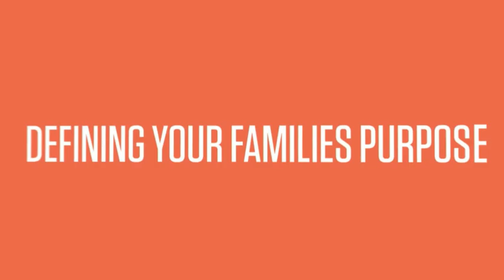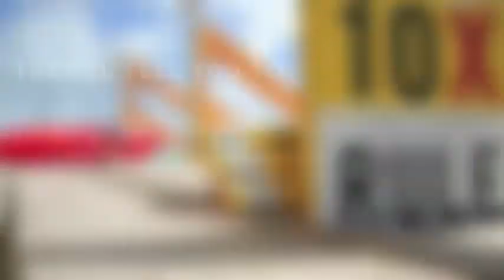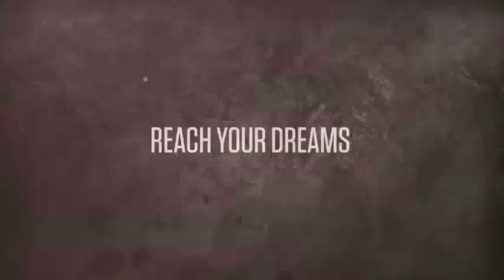Why Marriages Fail - The G & E Show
Social researcher ShauntiFeldhahn is on a mission to debunk some of the rampant myths she says cloud perceptions about marriage and divorce.

In her new book, "The Good News About Marriage," the author tackles a number of misconceptions that she believes are damaging to the institution of marriage: that half of marriages end in divorce, that church-going couples divorce just as often as the general public and that most marriages aren't happy.

Feldhahn, who conducted an extensive eight-year research study on the subject, claims that the actual divorce rate has never even gotten close to 50 percent, that churchgoers have significantly lower divorce rates and that most marriages are actually successful.  "One of the biggest patterns that I've seen over the years as a social researcher is that there's one common denominator about whether marriage survives or fails," she told TheBlaze. "If a couple thinks they're going to make it, they generally do. The outcome is very different if they think, 'This is never going to change. We're never going to make it.'"

The perception that half of all marriages end in divorce, she says, results in a cumulative cultural negativity about marriage.

"There are certainly some things that we believe that are a concern about marriage that are accurate," she said. "It is true for example that many, many more people are cohabiting today than they use to and there are some issues with that in terms of marital success."

But when it comes to discouraging factors, she believes marriage myths are needlessly bringing people down.
"There is no such thing as a 50 percent divorce rate. It's never been close," she said. "Right now ... 72 percent of people are still married to their first spouse — that's Census Bureau data."

And of the 28 percent who are no longer married to their first spouse, Feldhahn said that a good chunk of those people were married when their husband or wife died and were never actually divorced. So, theoretically, the divorce rate must fall somewhere below the 28 percent mark.
Feldhahn believes that knowing how much lower it is than the oft-times touted 50 percent provides more hope to couples.

Feldhahn believes the 50 percent figure comes from a variety of experts who are making a projection: sociologists and demographers who believe that, at some point in the future, the divorce rate will eventually be 50 percent.

"Those projections are too pessimistic. Starting in the 1970s — that's when those projections started — when no-fault divorce started, the divorce rate skyrocketed," she said. "Suddenly there was this explosion in divorce ... it has fallen according to the crude divorce rate ... 32 percent since 1980."

Despite these changing social tides, Feldhahn said that the divorce rate projections have never really been adjusted.

And after digging into marriage data compiled from the Barna Group, a research firm, the author said that she discovered something entirely surprising about the divorce rate for practicing Christians.

When comparing Christians to the general population, Feldhahn said that asking the question nominally presented some problems. For instance, if someone says they are a Christian, it doesn't necessarily mean that person is a practicing believer.

So, Feldhahn partnered with Barna and re-ran their data to focus in on church attendance in the past week — one of the clearest indicators of how deeply one practices his or her faith. While the divorce rate was similar for nominal Christians and the general public, she found something profound among practicing believers.

"The divorce rate dropped by 27 percent between those who went to church last week," Feldhahn said. "The theory is that attendance in other worship faiths would have a similar impact — being part of a community where people are around you will notice when something is going wrong."
business realestate investing GrantCardone 10XRule SalesTraining SalesMotivation Entrepreneur This is not an offer, solicitation of an offer, to buy or sell securities nor a recommendation to buy or sell any securities. Past performance is not an indication of future results. Investing involves risk and may result in partial or total loss. Prospective investors should consider carefully investment objectives, risks, charges and expenses, and should consult with a tax, legal and/or financial adviser before making any investment decision.